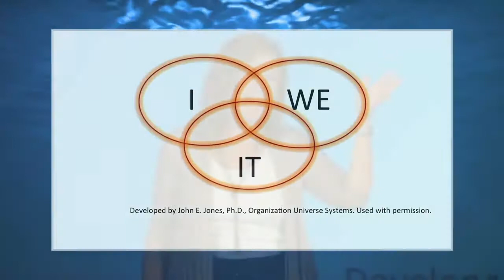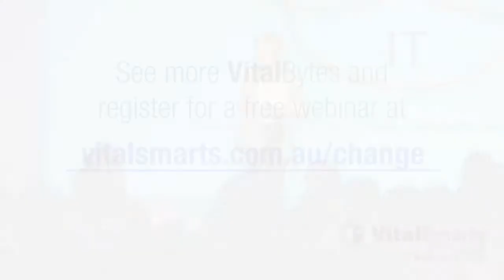The 3 Common Pitfalls of Group Facilitators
When you lead a group, balancing the roles of facilitator, group, & content is tough. When you focus too much on one area to the exclusion of another, you likely fall into one of these three facilitation pitfalls.